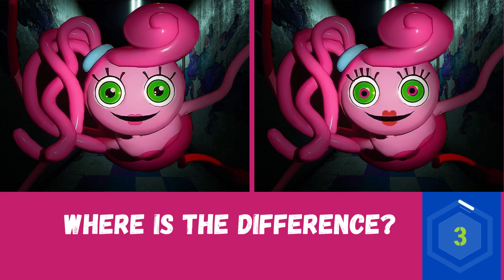Poppy Playtime Chapter 2 Find the Difference / Games Find The Difference / Poppy Playtime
Lets play games find the difference Poppy Playtime Chapter 2,

GamEeZZZZ